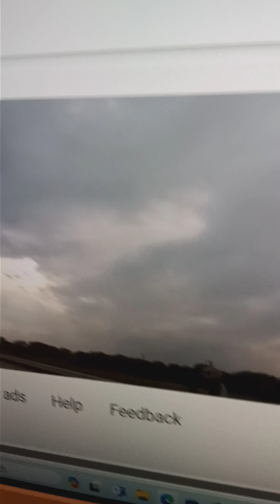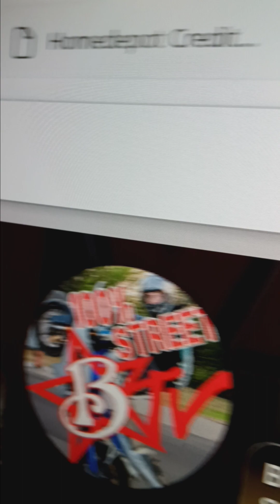March 24, 2024